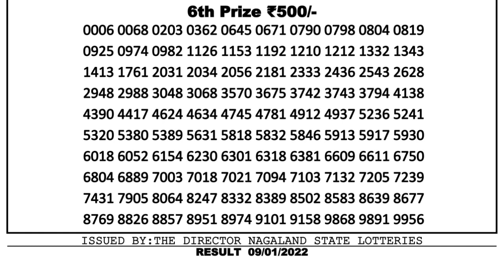Nagaland Lottery Sambad Result | Dear Lottery